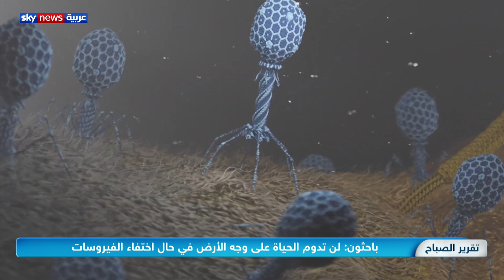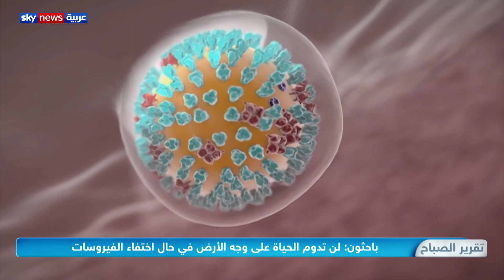الفيروسات تلعب دورا محوريا في النظام البيئي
قد يظن البعض أن الفيروسات شر مطلق، وجدت خصيصا لتجلب المعاناة والشقاء للبشر.. وربما لو خيّرنا بين محو جميع أنواع الفيروسات من على وجه الأرض وبين الإبقاء عليها، لاختار معظم الناس التخلص منها دون تردد.. لكننا نكون بذلك قد ارتكبنا خطأ قاتلا. فما الذي قد يحدث فعلاً لو اختفت الفيروسات عن عالمنا؟ التفاصيل في تقرير عائشة الحاج..